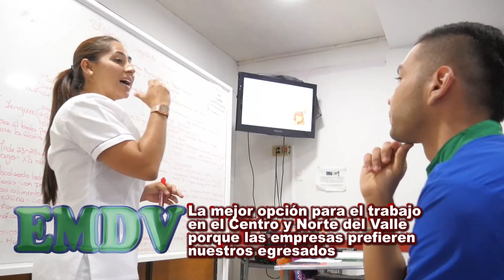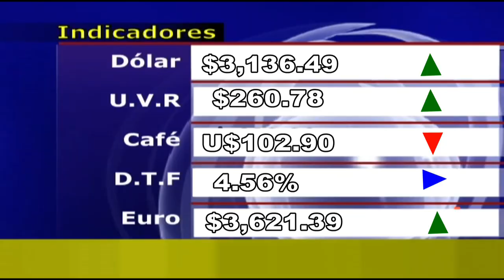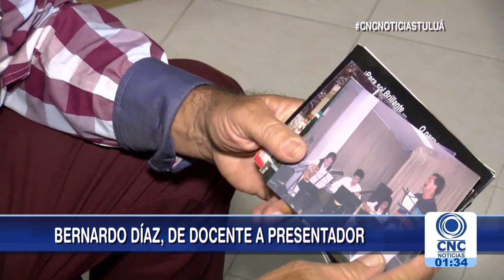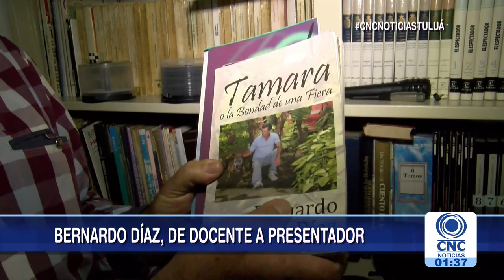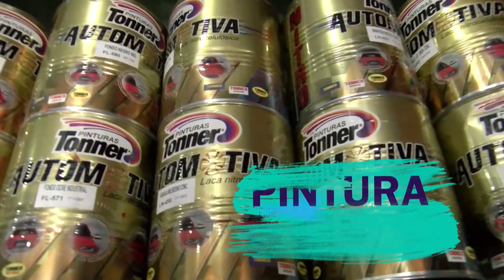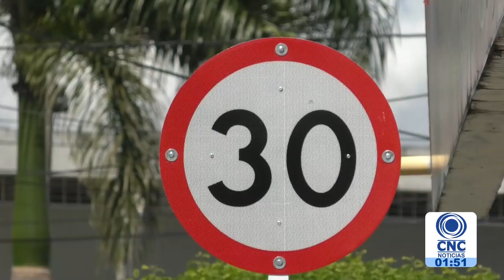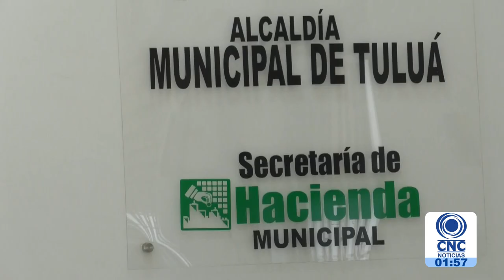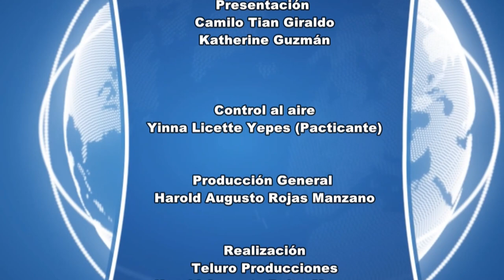CNC Noticias Tuluá 11 enero 2019 Primera emisión 1:00 p.m.